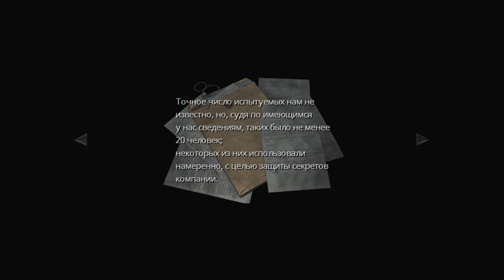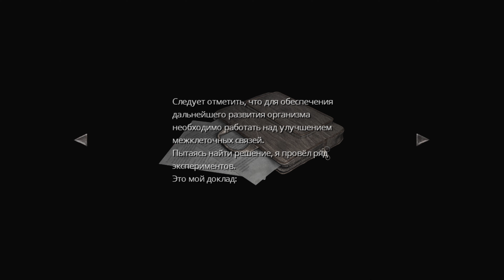Resident Evil Zero ☣️ # 💢 3.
23 июля 1998 года, команда «Bravo» спецотряда «S.T.A.R.S.» направлена для расследования громкой серии убийств, произошедших в арклейских горах — пригороде Raccoon City. По пути к месту расследования у вертолёта, в котором летела команда полицейских, отказывает двигатель, и он падает в лес.